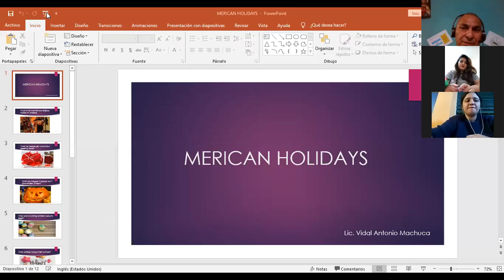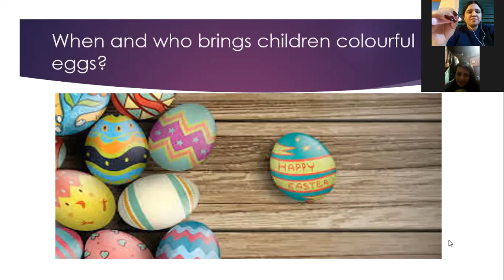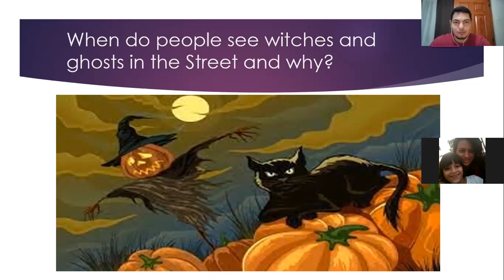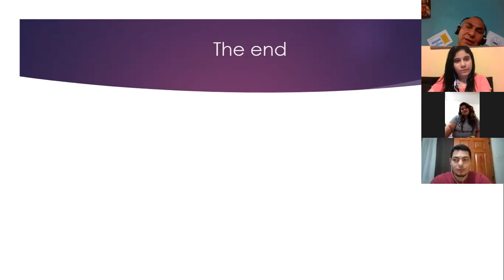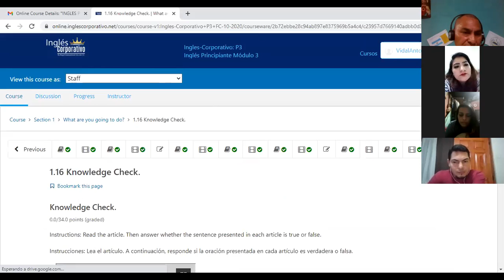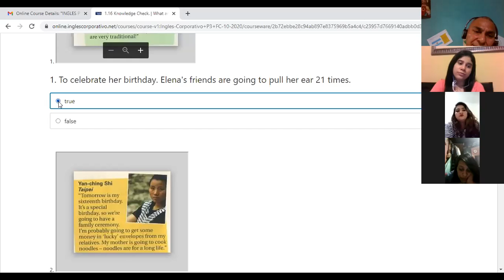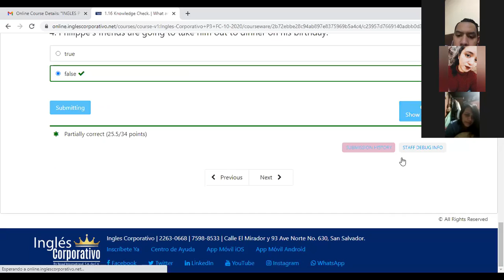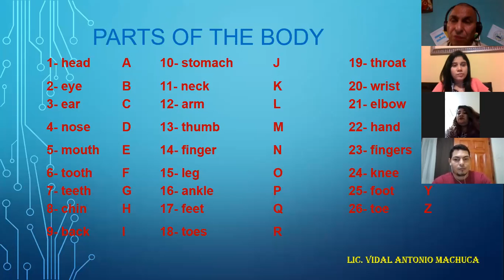Ingles Corporativo-American Holidays-P3-01-8-9-PM.mp4